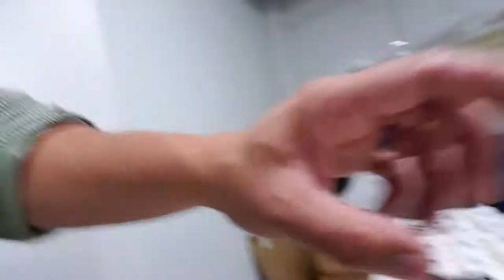Bong Center celebrates 15 years!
The Richard I. Bong Historical Center is celebrating 15 years and we will be highlight 15 items from our collection.  Also get to know one of our interns Carys Jeffery!